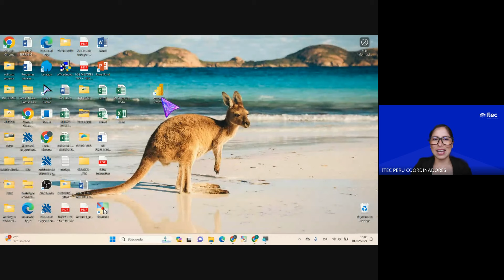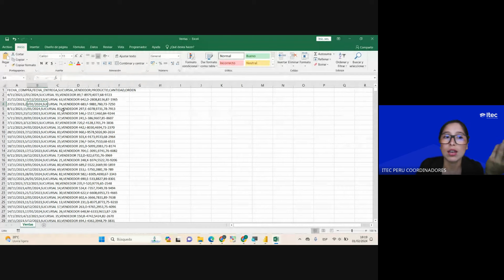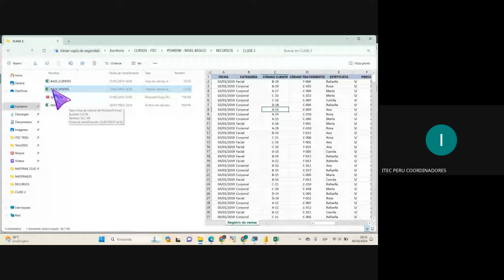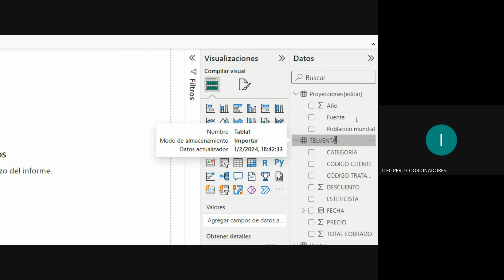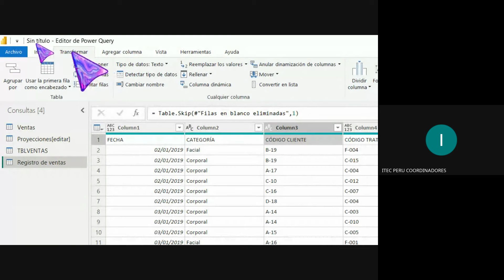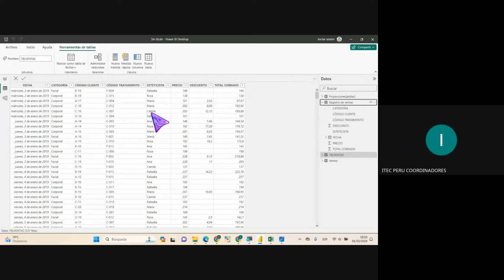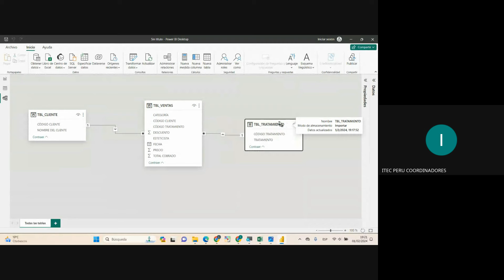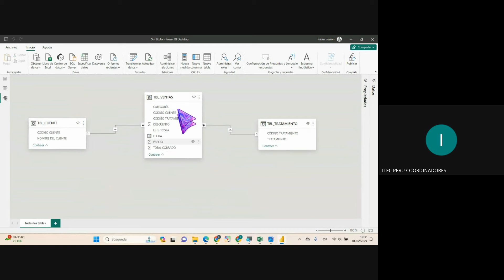CLASE 02: ANÁLISIS DE DATOS CON POWER BI NIVEL BÁSICO ENERO 2024